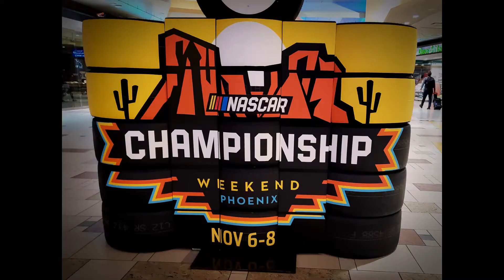2020 Phoenix NASCAR Championship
November 2020 NASCAR Championshhip in Phoenix, Arizona